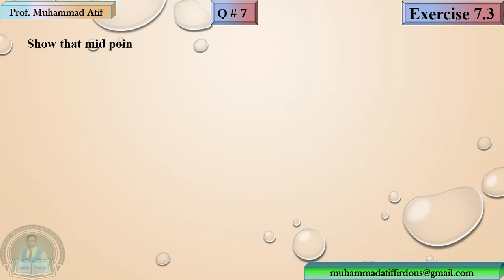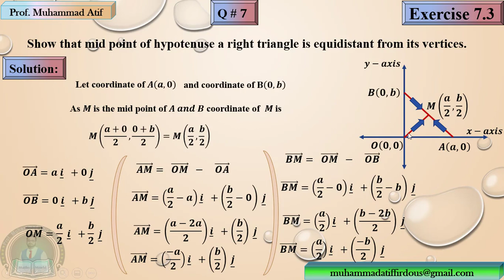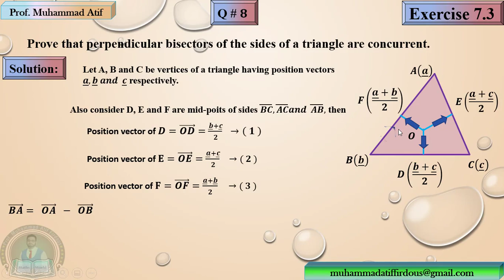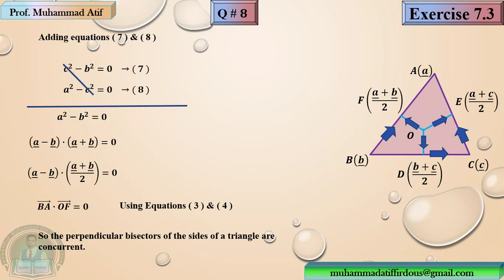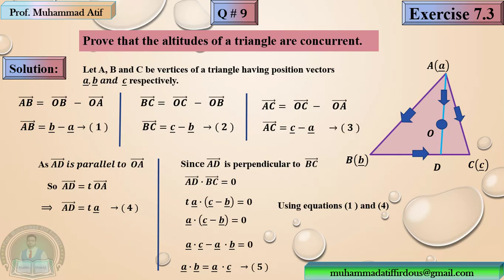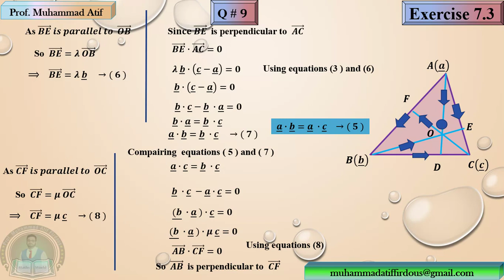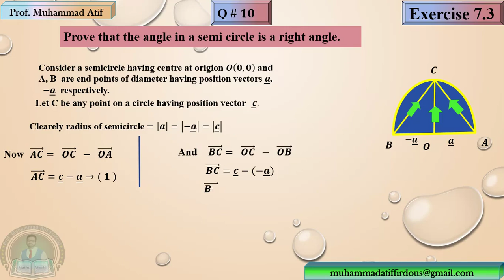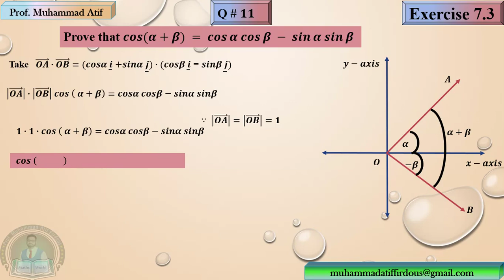XII EX# 7. 3 Q # 7 to 11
XII MATHS
VECTORS